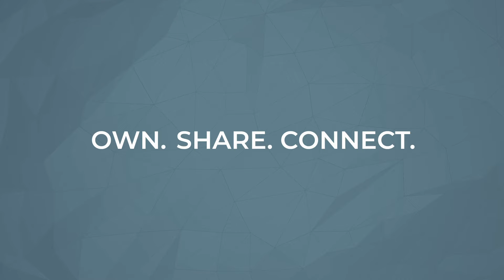Own Share Connect with Meagan O'Nan